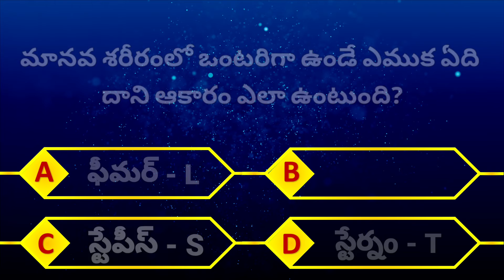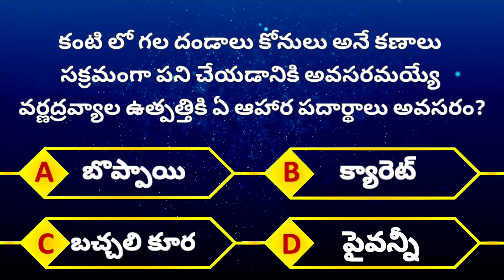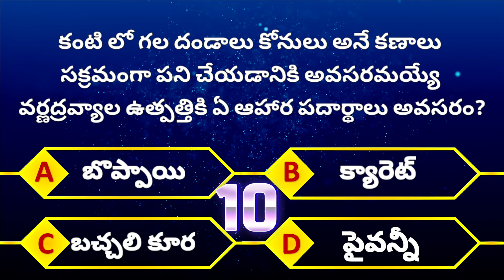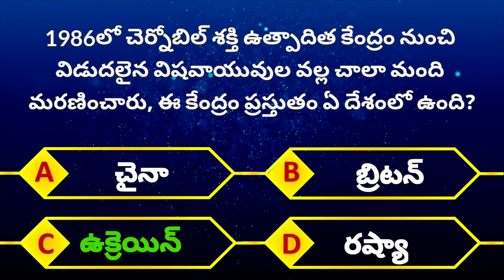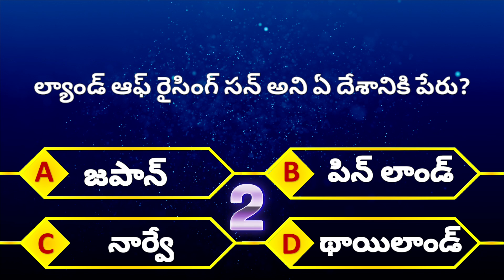General Knowledge Quiz in Telugu | gk question and answer quiz | Episode 2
Video Topics:
gk question and answer quiz
general knowledge quiz in telugu